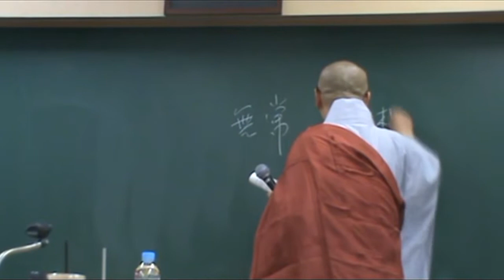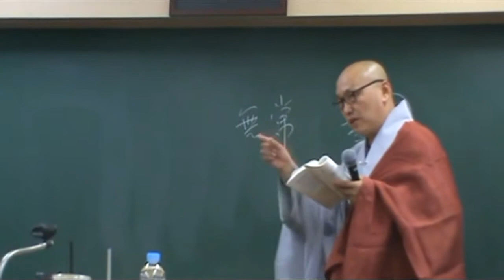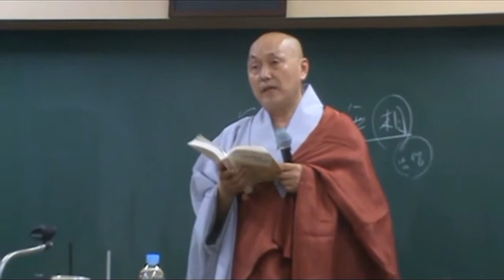아비담마 길라잡이 - 103 제2권 p92 열반